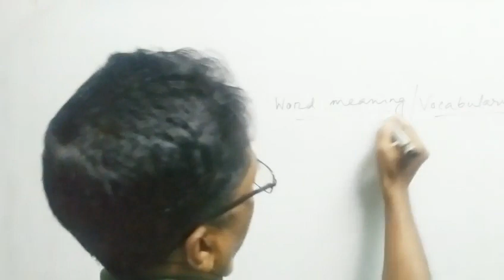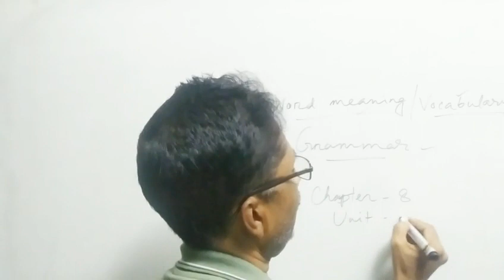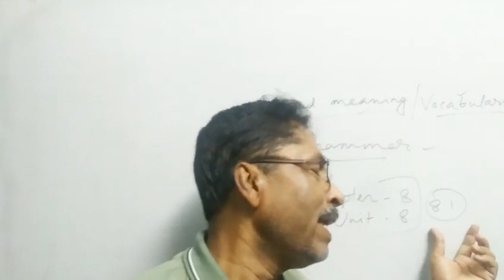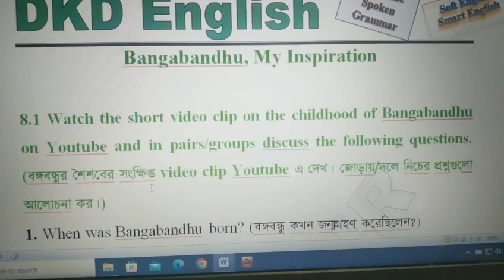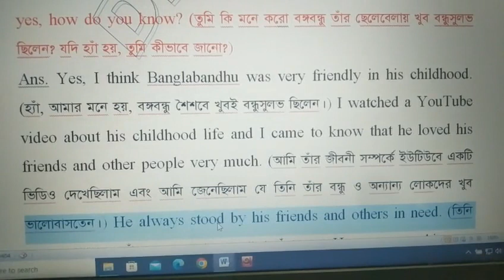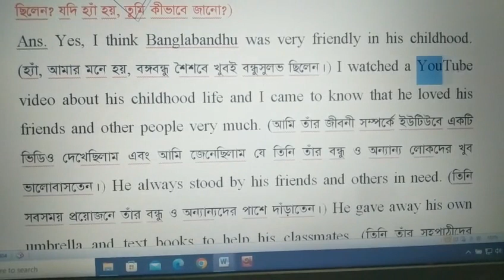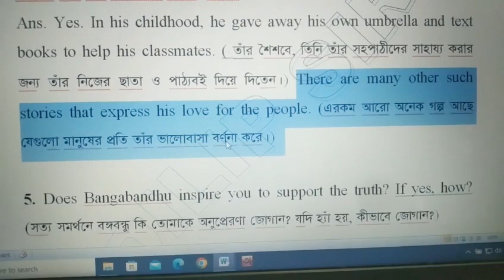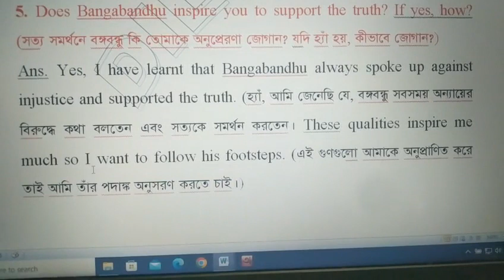Bangabandhu, My Inspiration (Page 62) | Serial No. 8.1 | English Class Six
My Dear Lovely Students,
You are always most welcome in this channel dkdenglish by dilipsir. In this channel, you can get or learn classsixenglish, bangabandhumyinspiration, question’s answer, dialogue, spoken English, Academic English, Vocabulary, Synonym, completing story, Paragraph, Formal Letter, Informal Letter etc. with all types of grammar.
In this video, I explained of Unit Eight, page 62 for you in easy way. I also solved the related exercise with easy and informative English. Watch the video attentively so that you can know or learn everything of the video matter.